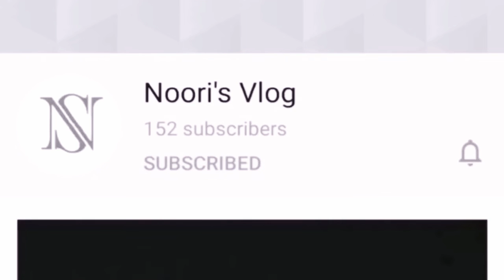Cigarette Rolls ||Wafers Rolls || Kids Special || Easy Recipe ||Sweet dishes ||Subtitles || Epi 52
Kids Special

This vlog is especially for all kids here.. Are u interest to have easy homemade wafers...This is for u.. With all homely available ingredients we can prepare wafers at home easily..

Wafer Rolls ingredients
Powdered sugar
Maida
salt
egg white
Unsalted butter
vanilla essence

Chocolate Dipper
Milk chocolate
unsalted butter
cocoa powder
milk

Support Us